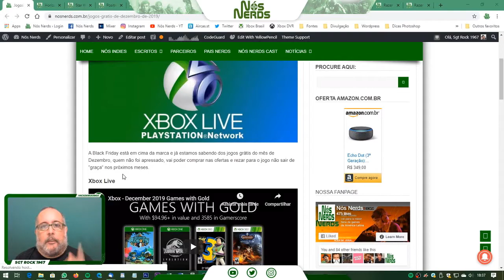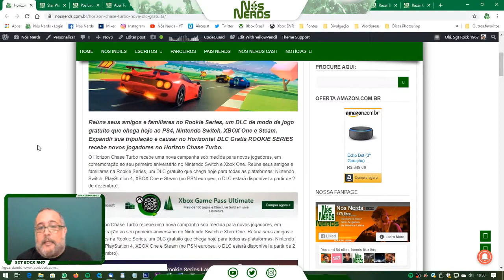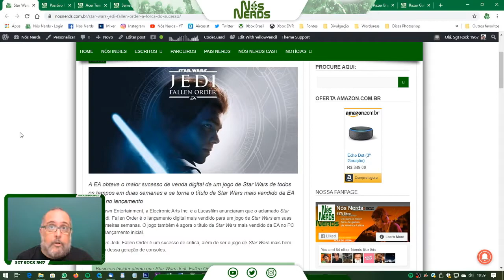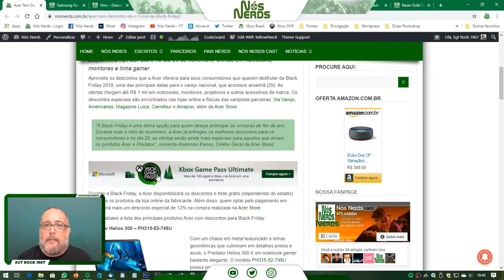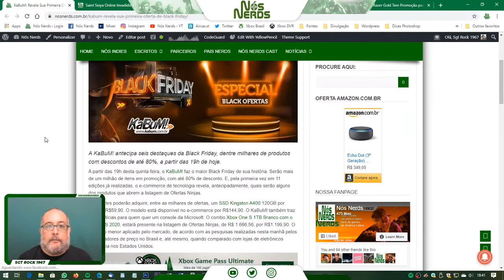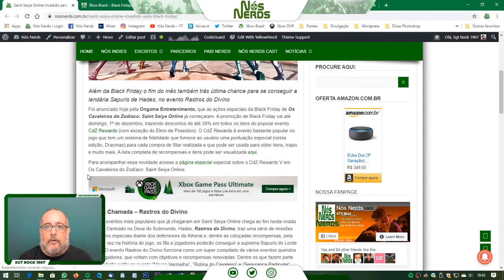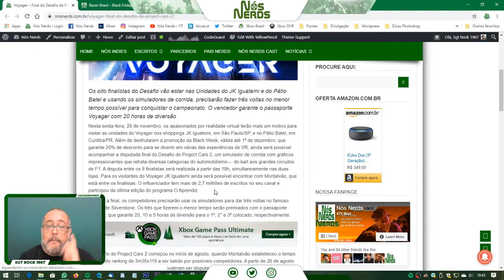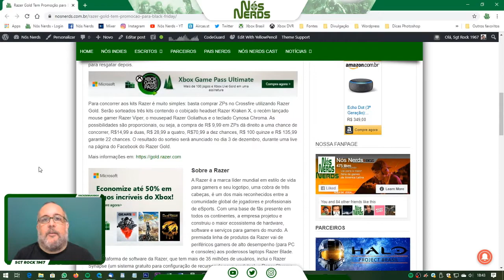Momento Nós Nerds 02 – Nós Nerds